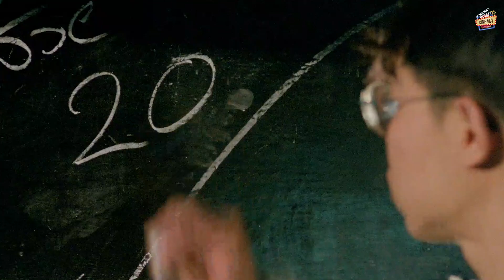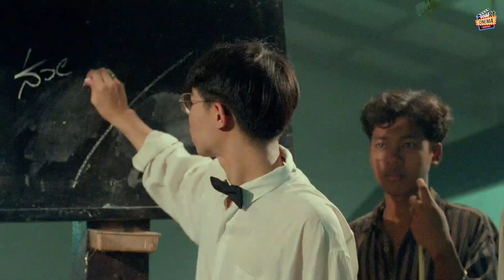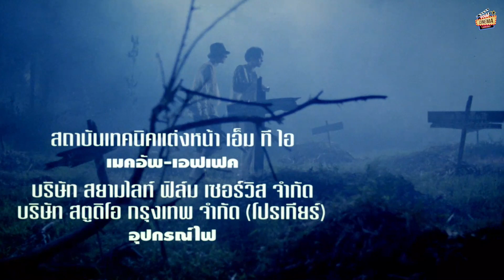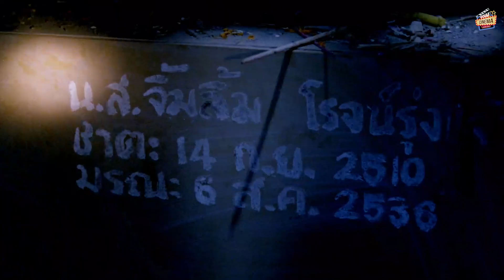จารย์ ใช้คาถาได้แล้ว! ถ้ามันชนะพวกเราแย่แน่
น้ำมนต์ดิจิตอล คลื่นอาคมแซเทิลไลท์ และสมาคมกึ๋ยรีเอ็นจิเนียริ่ง เมื่ออสูรร้ายอย่างผีเถรถูกปลดปล่อยให้ออกมาอาละวาดเหล่าบรรดานักรบทั้งหลายต้องการปกป้องโลกโดยการตามหาผู้กล้า และคอยปกป้องให้พ้นเงื้อมมือของอสูรตนนั้นก่อนคืนพระจันทร์เต็มดวง คะน้าและลำเภาต้องข้ามการเวลาจากอดีตไปสู่โลกอนาคต เพื่อต้องการค้นหาผู้กล้าให้เจอก่อนผีเถร แต่ด้วยความเจริญรุ่งเรืองของเมืองหลวงทำให้คะน้าและลำเภาค้นหาผู้กล้าได้ยากลำบากอยู่พอสมควร คะน้าและลำเภาจะต้องหาผู้กล้าให้เจอก่อนที่ผีเถรจะใช้ผู้กล้าเป็นเครื่องสังเวยในการคืนชีพ